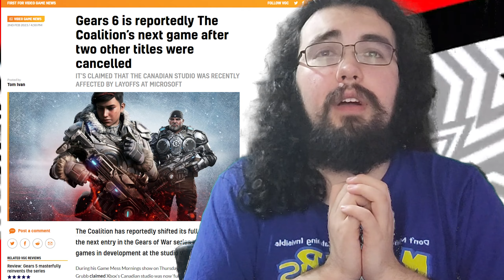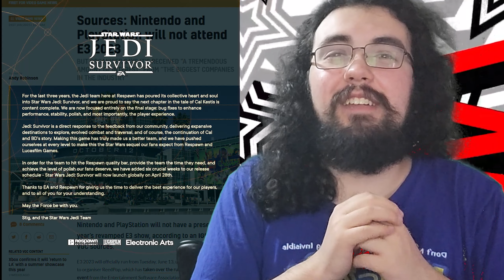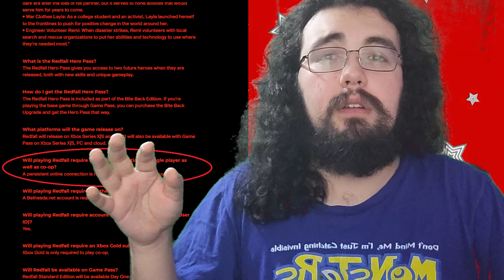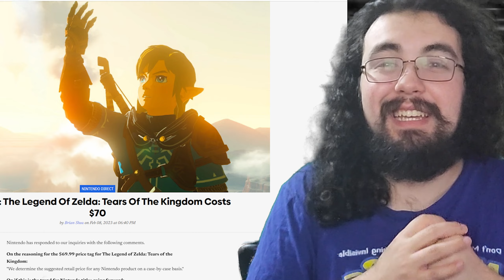Nintendo's 70$ Game And E3 2023 Disaster!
back with some gaming news!